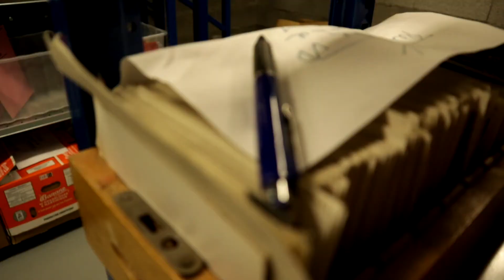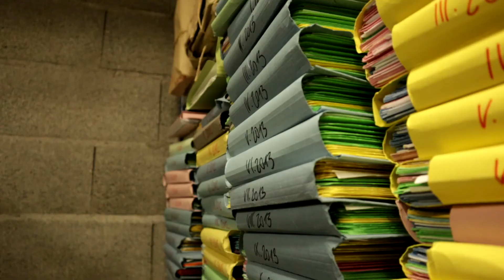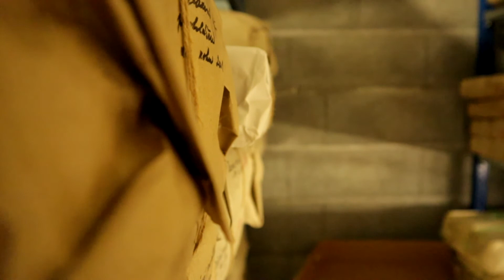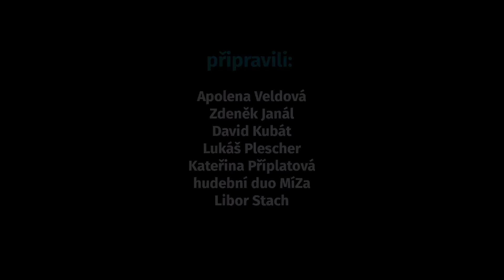ČESKÁ SKLIZEŇ / M. Szczygieł / Žena, která špěhovala sama sebe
📌 v rámci našeho internetového cyklu esejů Česká sklizeň Vám budeme v průběhu celého léta 2021 v audiovizuální podobě a v podání hereček našeho činoherního souboru přinášet eseje a povídky Mariusze Szcygiela. Že se vám polské jméno do České sklizně nehodí? Omyl! Mariusz Sczygiel je autor, který má k Čechům velmi blízko – jednak je skvělým bohemistou a jednak se ve svých dílech věnuje specifikům české povahy, například ve svém bestselleru Gottland nebo v knize Udělej si ráj. V Polsku je pak zaníceným propagátorem české kultury a literatury.
Do našeho cyklu jsme vybrali jeho texty z knihy Libůstka: Dámské příběhy. Autor v nich popisuje příběhy zdánlivě obyčejných polských žen, které jsou ovšem zároveň i něčím zvláštní či výjimečné. Szczygiel citlivě odkrývá jejich odlišnosti, s pochopením ke každé z nich, v jeho způsobu vyprávění se z příběhu na první pohled banálního stává příběh strhující! Přináší nám tak například příběh o ženě, která je celý život posedlá podrobnými zápisy o své každodennosti. O jiné, která se svými pohlednicovými fotografiemi-libůstkami snaží zastavit plynoucí čas. O dvou ambiciózních ženách, které celá desetiletí udržují přátelství jen pomocí korespondence. O záhadných jménech 21 žen z padesátých let, sepsaných na lístku nalezeném autorem ve varšavské kavárně. O ženě, které se dostalo nezvyklého vyznání lásky. A příběh herečky, jež dostala Oscara, a přesto o jejím osudu víme jen málo.